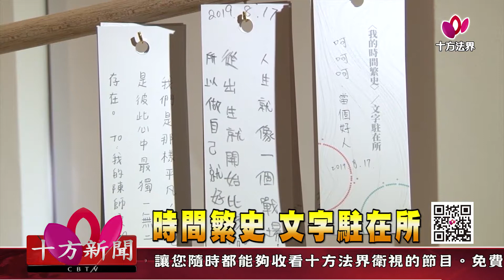十方法界》20190823時間繁史 文字駐在所